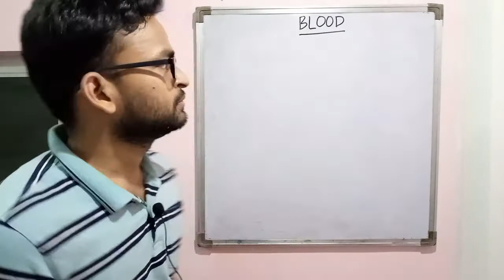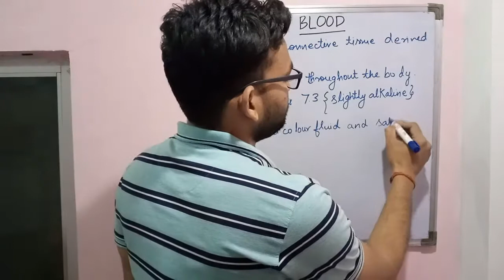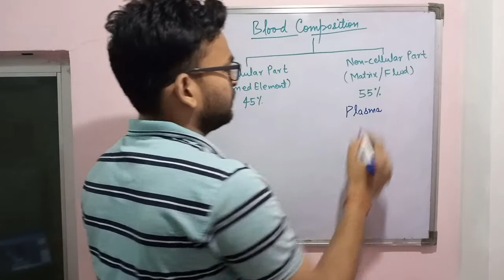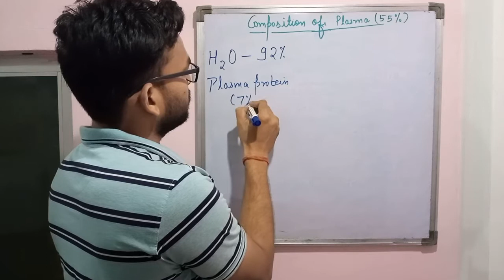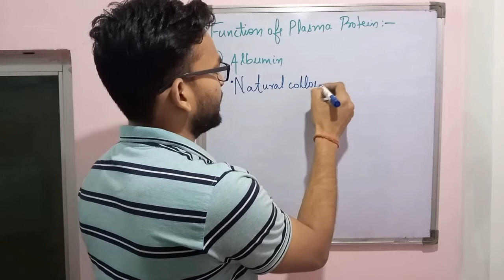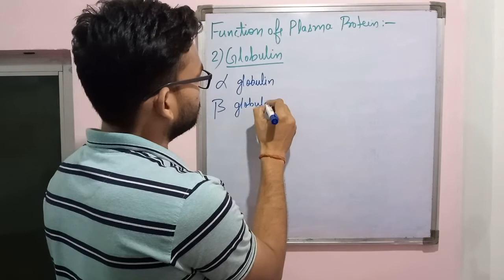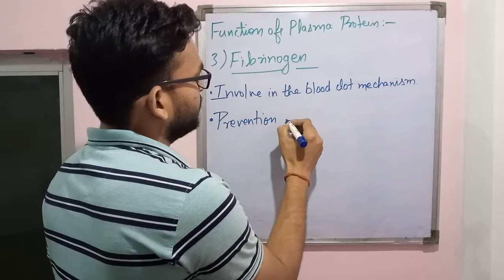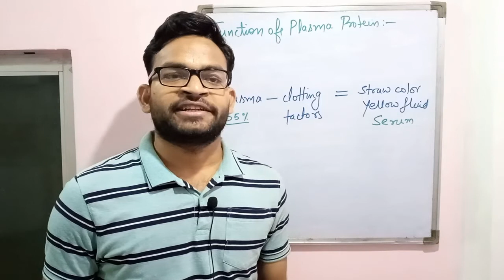Blood and its composition-1 | What is Blood | Plasma Proteins & its functions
This detailed video lecture talks about blood, its composition, plasma proteins and its functions. Suitable for students preparing for NEET, 11th or 12th, D Pharmacy, B Pharmacy, GNM, ANM, B.Sc, Nursing and all other paramedical exam and courses.